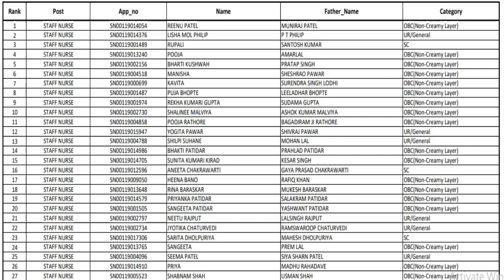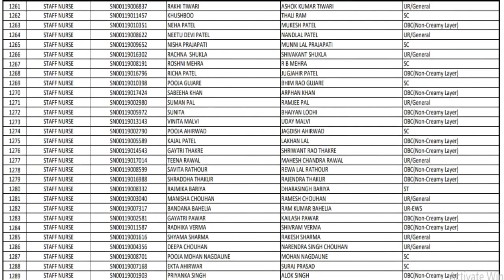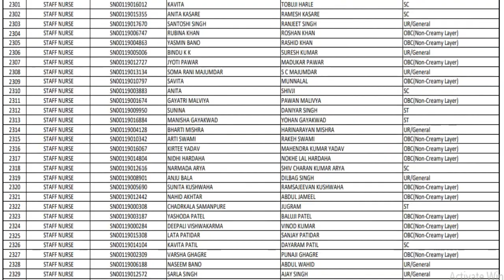MP NHM Staff Nurse And ANM Merit List | NHM MP Staff Nurse selection candidates list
Here is a news for all candidates who are waiting for nhm merit list. so here we provide you all details about MP NHM Staff Nurse Merit List.